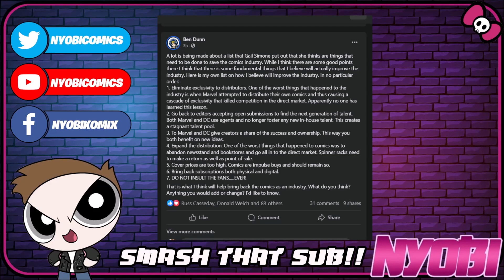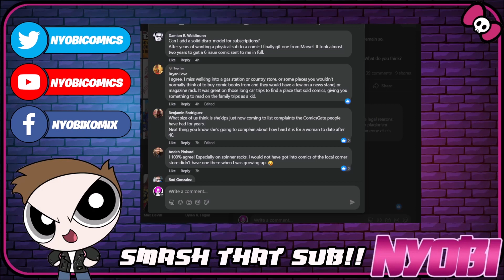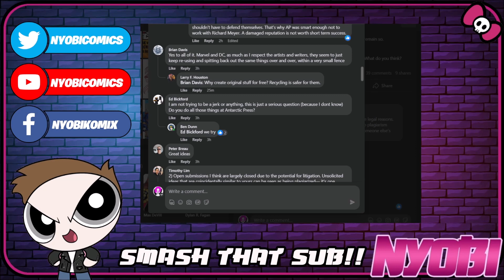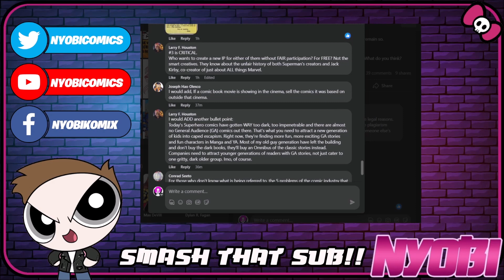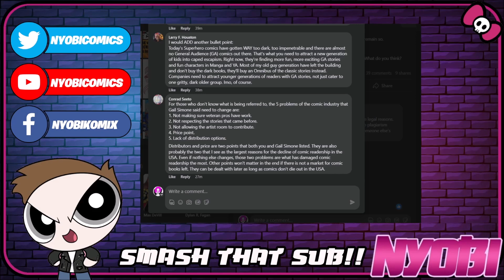HOW TO SAVE A DYING COMIC BOOK INDUSTRY AS TOLD BY BEN DUNN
HOW TO SAVE A DYING COMIC BOOK INDUSTRY AS TOLD BY BEN DUNN - Ben Dunn, a man with over 38 years in the comic book industry lays out how to save comics on Facebook, and today we go over his points and read the comments.

Hey, this is LP, writer and creator of the indiecomic book Nyobi. I do live streams throughout the week on youtube and Twitch. .